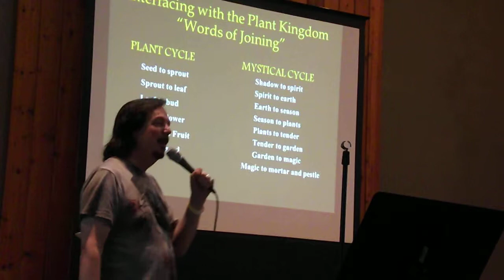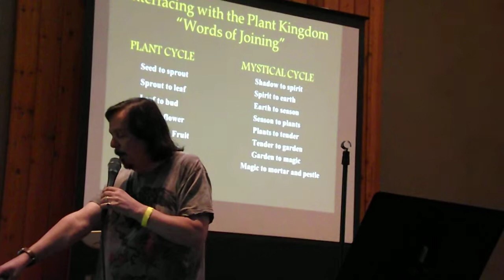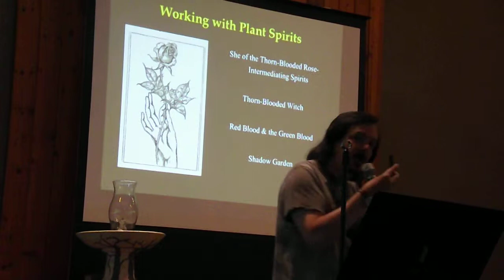Raven Grimassi at The Houston Pagan Conference